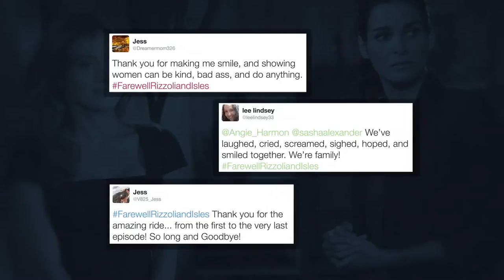Rizzoli and Isles Series Finale TNT Trailer